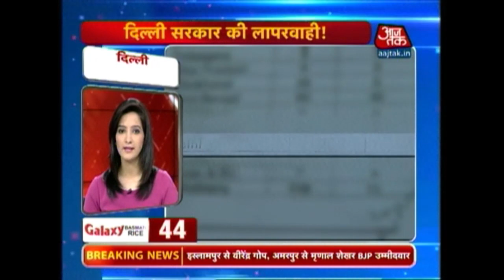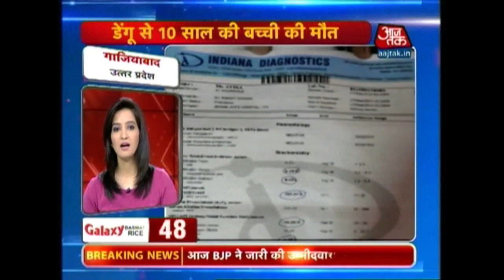NonStop 100 | Top Headlines | September 20th, 2015 | 5 PM